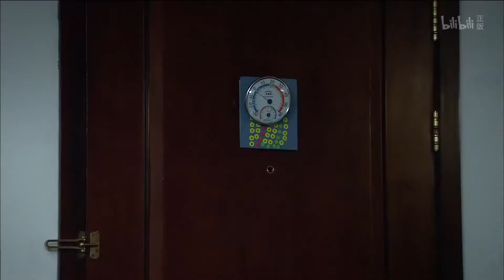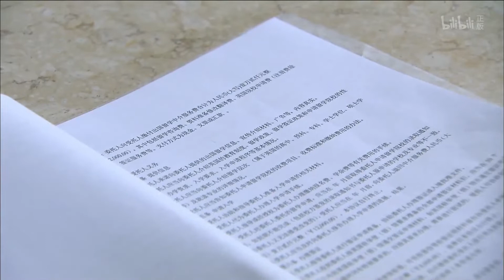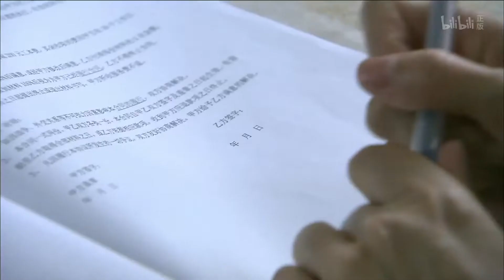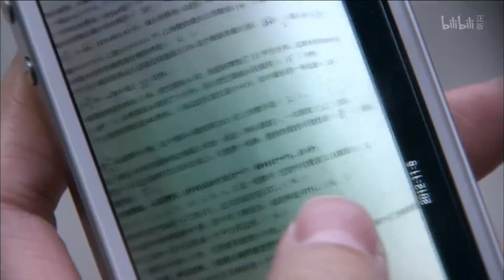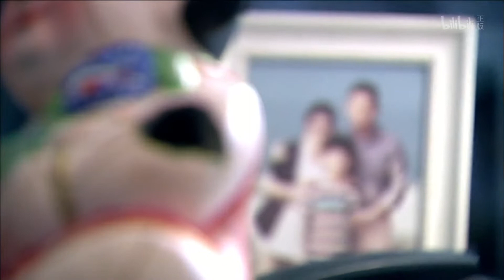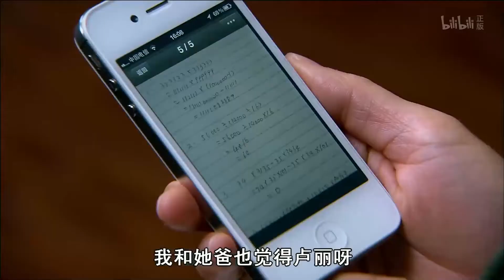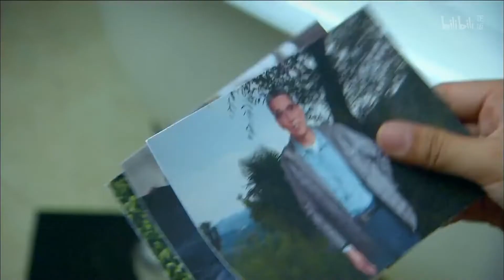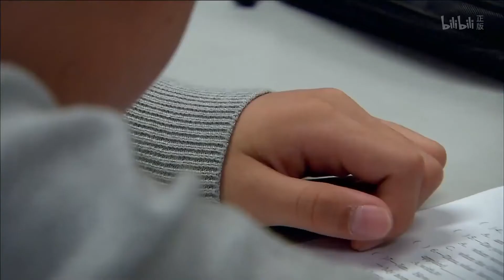【长风渡 夫妻再合体】 【腻歪丈夫VS高冷妻子】《虎妈猫爸》第16集 主演：沙溢 | 胡可【欢迎订阅华谊兄弟电视剧场】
【剧情简介】
卢丽（胡可 饰）和志高（沙溢 饰）是一对结婚多年的夫妻，彼此之间感情十分要好，两人共同养育着一个可爱的儿子，家庭可谓是非常的美满幸福。儿子即将面临小升初，为了选择一所好的初中，卢丽和志高不得不带着孩子搬回娘家居住，巧合的是，卢丽的妹妹卢苇刚刚和丈夫离了婚，也带着孩子投奔娘家，就这样，三大家子人热热闹闹的挤在同一屋檐下，有温馨的时刻，却也有许多的矛盾。
卢苇自认为是个时尚辣妈，实际上却是个对育儿一窍不通的菜鸟，让她没有想到的是，有一天前夫竟然倒打一耙，想要和她争夺孩子的抚养权，这下可急坏了卢家一家老小。

【更多精彩】
--家庭情感--